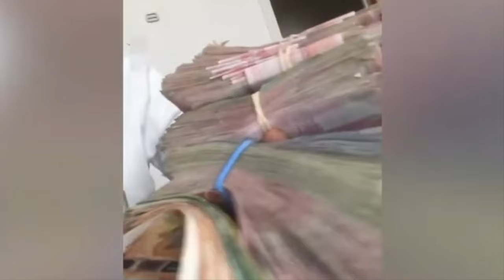Rap Crew Kills Each Other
In this video we talk about the recent passing of Mustafa "Benzema"Aljiburii ex member of the infamous Foxtrot network, run by wanted man Rawa Majid aka The Kurdish Fox. He is the leader of the foxtrot criminal network / gang. All pictures an information are from public records from the swedish police and prosecutors office, other pictures from TV4, SVT, Expressen, Aftonbladet, Swepix, Blåljusbilder, Google (Maps), Krimfup.se, Pppress.se. Intro music produced by "Swell", "Amour", "Harlaus" and background music in this video by various producers.